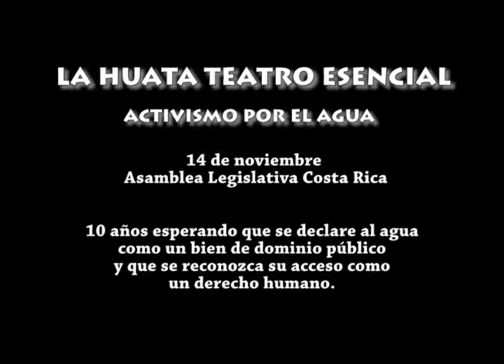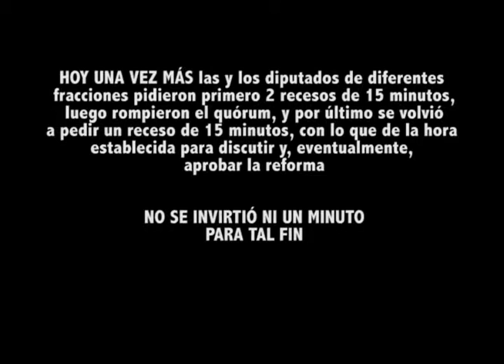POR EL AGUA NUESTRA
En la Asamblea Legislativa de Costa Rica existe una reforma constitucional que busca declarar el agua como un bien de dominio público y reconocer que su acceso es un derecho humano. Esta reforma lleva 10 años en el plenario legislativo. Este video muestra claramente la manera cómo diferentes fracciones se han puesto de acuerdo para evadir la discusión para que posteriormente sea aprobada !! AGUA BENDITA SANA EL CORAZÓN DE ESTAS SEÑORAS Y SEÑORES DIPUTADOS... el tiempo se acaba !